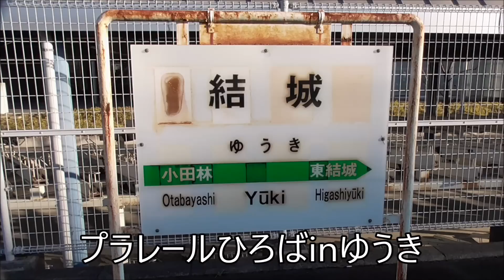プラレールひろばinゆうきへ行ってきた